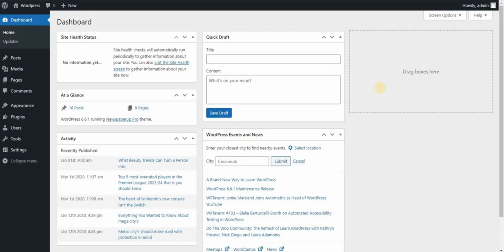NewsPaperup Magazine & Blog WordPress Theme Predefined Colors